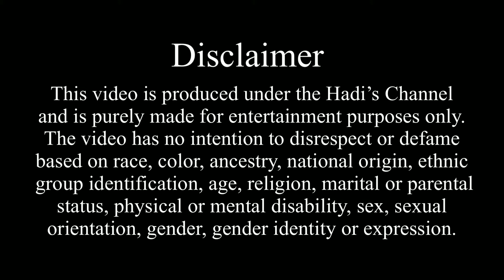We make Roti and Fun 😛 Boys cooking in Kitchen cooking goes viral || Hadi Vlog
Cooking With Boys. Knowing how to cook is one of the life skills that everyone should have before leaving the house, but sadly a lot of children are never taught